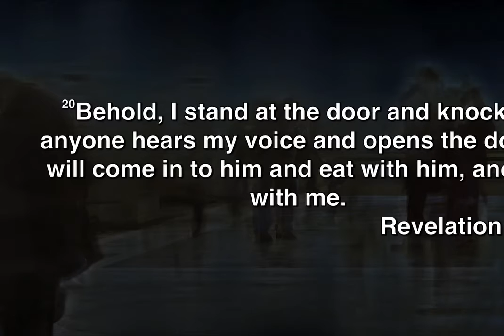Open Door. Troubled Heart.